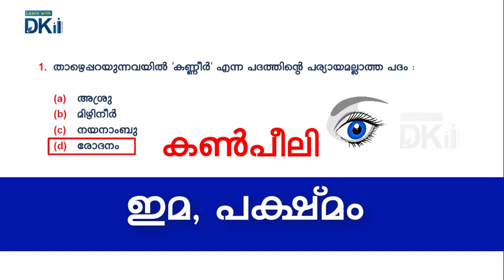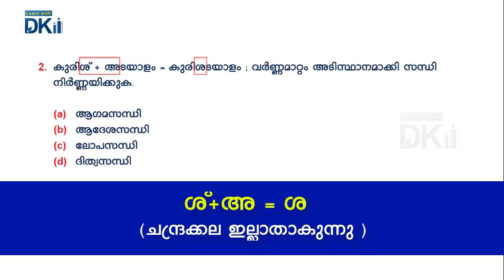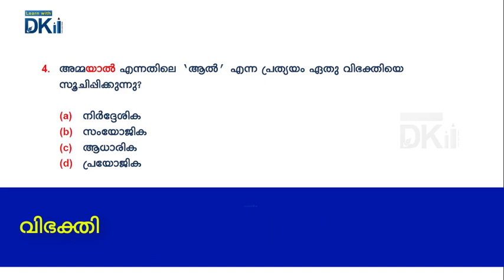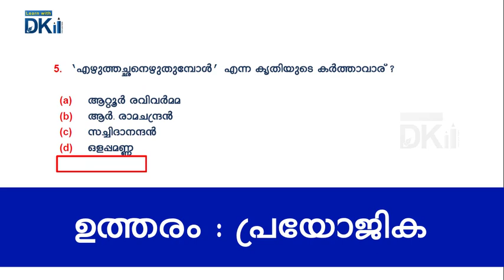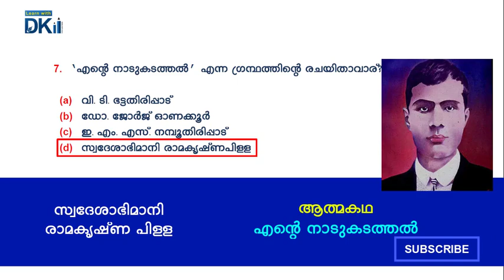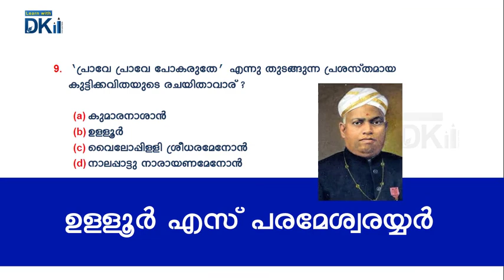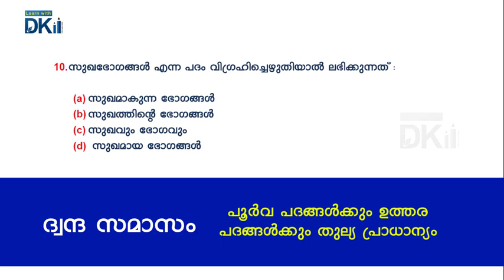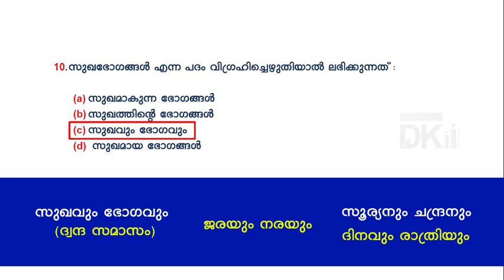MALAYALAM VEO Previous Question - KPSC- PART 2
VEO 2015 ഇൽ ചോദിച്ച മലയാളം വിഭാഗം ചോദ്യങ്ങൾ രസകരമായി അവതരിപ്പിക്കുന്നു

സന്ധി,  സമാസം, ക്രിയ,  പുസ്തകങ്ങൾ എഴുത്തുകാർ  എല്ലാം ഉൾപ്പെടുന്നു...

VEO 2019 Special Previous Questions (MALAYALAM)

Part1 Link

VEO SPECIAL

VEO 2019 Special Previous Questions

UNIVERSITY ASSISTANT 2019 MATHS Solutions

MATHS
Root Digit- Magical Technique

CUBE OF A 2 DIGIT NUMBER EASY TECHNIQUE

SQUARE OF A TWO DIGIT NUMBER IN SECONDS

REASONING

CONSTITUTION
INDIAN PARLIAMENT

KERALA RENAISSANCE
Kuriakose Elias Chavara

GEOGRAPHY
Physiography

BIOLOGY

CHEMISTRY
Isotopes & Isobars

SESSION HANDLED

DIVYAKUMAR KANIVU
B.Tech, M.Tech
Former Assistant Professor , Institute of Engineering & Technology ,Calicut University

ASWATHY ANIL
B.Tech

MENTOR & TECHNICAL PART

DINESH KUMAR KANIVU
Software Engineer, IBM, Banglore

SOFTWARE USED

Camtacia 9 (Screen Recording & Editing)
Open Sankore ( Writing Software)
Photoshop CS4
MIC Used : BOYA BY- MM1